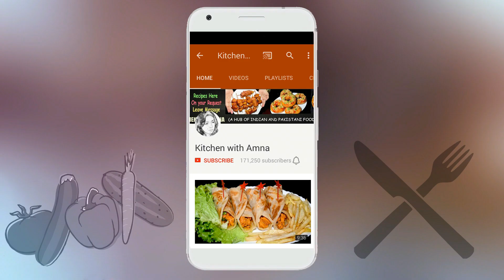Veg Macaroni Recipe - Vegetable Macaroni Pasta Recipe - Kids Lunch Box Recipe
How to make Veg Macaroni Pakistani and Indian Style Recipes. A Masala Macaroni Pasta Mixed Vegetable Recipe. A Step by Step Complete Recipe of Vegetable Macaroni Pasta Recipe for Kids Lunch Box Recipe.

Ingredients:

Soya Sauce 1+1/2 tsp
Chili Sauce 1 tbsp
Salt as You Required